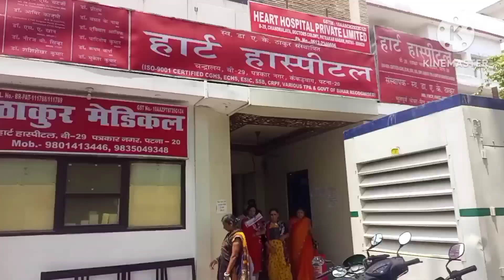हार्ट हॉस्पिटल पटना आ गए डॉक्टर से दिखाने के लिए आज गर्मी बहुत ज्यादा था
हार्ट हॉस्पिटल पटना आ गए डॉक्टर से दिखाने के लिए आज गर्मी बहुत ज्यादा था लेकिन क्या करे पापा को दिखाना भी जरूरी था|||